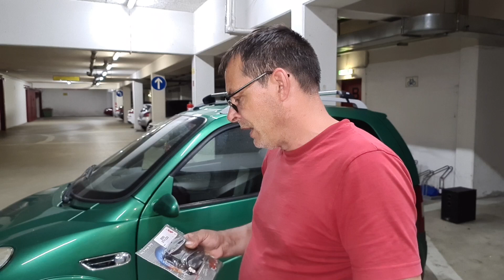Bremsen wechseln, so geht´s🤞🏼~~Ligier x-too Micocar/Aixam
Viel Spaß beim Schauen freu mich auf ein Abo :-D

Liken und Kommentieren👌